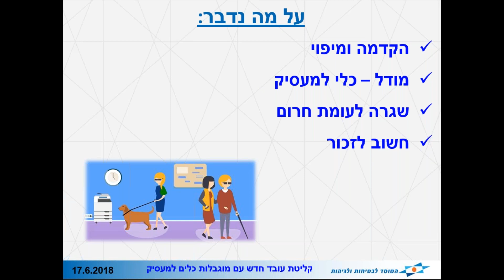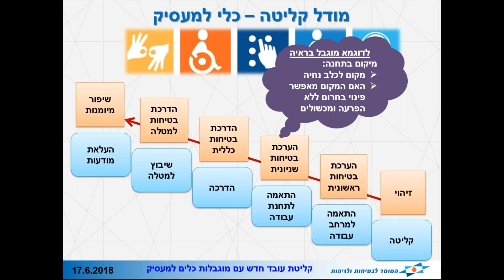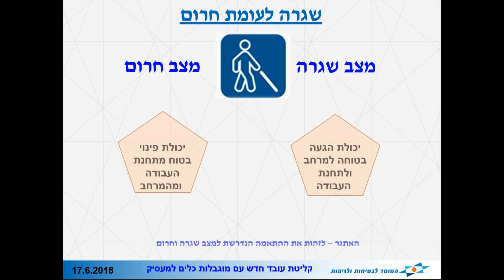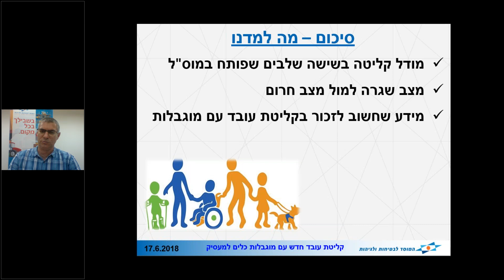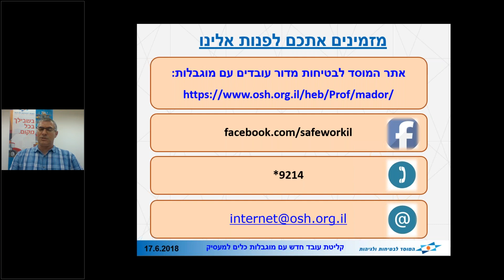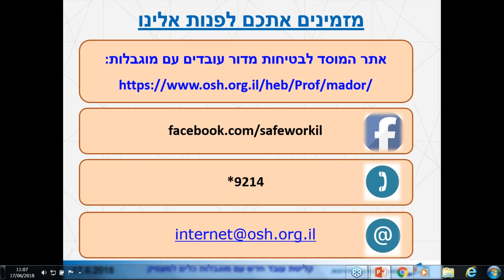הדרכה מקוונת (וובינר) בנושא קליטת עובד חדש עם מוגבלות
הסברה על קליטת עובד חדש עם מוגבלות במקומות עבודה, מודל שפיתח המוס"ל, שישמש כלי למעסיק ולממוני הבטיחות בקליטת עובד עם מוגבלות.